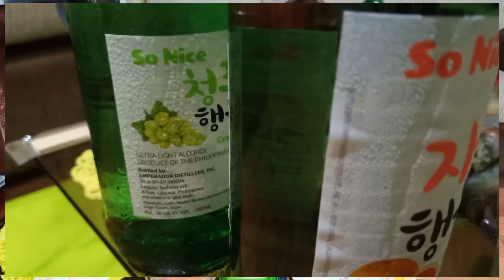Midnight Mukbang ( real Yummmy me home made )( Q & A )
Sorry not good Quality of my video.
      but hope u like it and enjoy.
Q & A just for fun

shin
Pls.